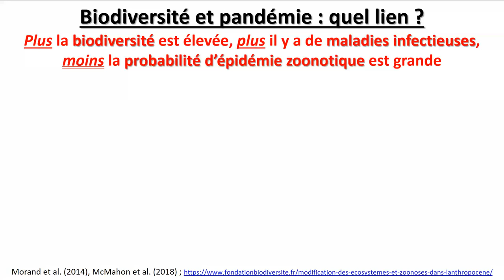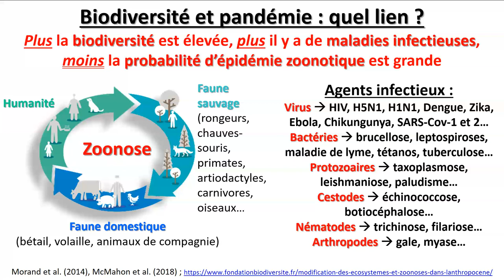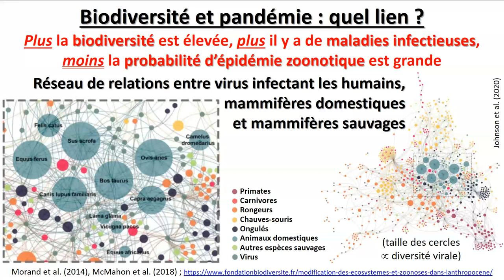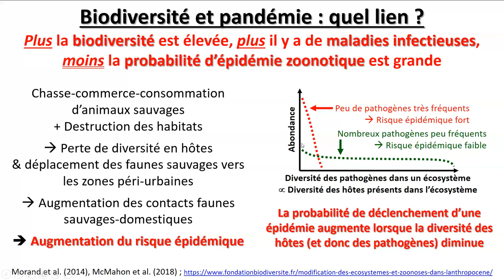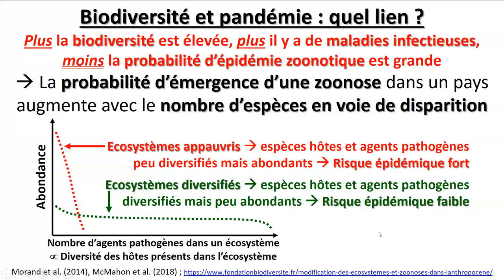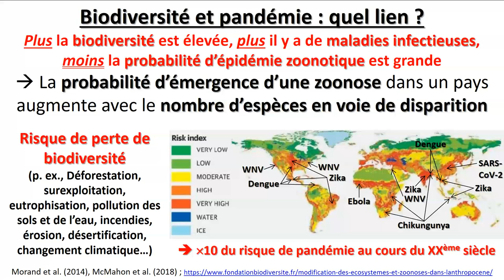Biodiversité et pandémies : quel lien ?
Complément d’information à la conférence « Environnement, climat, biodiversité, humanité : Bienvenue en Anthropocène !

Causée par le virus SARS-CoV-2 initialement présent chez une espèce de chauve-souris vivant dans le centre de la Chine, la pandémie de Covid-19 à laquelle l’humanité fait face actuellement illustre de façon spectaculaire le lien qui existe entre biodiversité et pandémie. Cette vidéo explique pour quelle raison la probabilité d’émergence d’une épidémie zoonotique augmente avec le nombre d’espèces en voie d’extinction, et donc le niveau de dégradation des écosystèmes dans la région où elle apparaît. Combiné, d’une part à l’augmentation des contacts entre faunes sauvages et animaux domestiques, eux-mêmes directement au contact des humains, d’autre part à l’intensification croissante des échanges commerciaux et des déplacements humains à l’échelle mondiale, ce fait explique directement l’augmentation d’un facteur 10 du risque de pandémie mondiale au cours du XXème siècle.

En complément et approfondissement de cette vidéo, on lira avec intérêt le rapport de synthèse publié par la Fondation pour la Recherche sur la Biodiversité